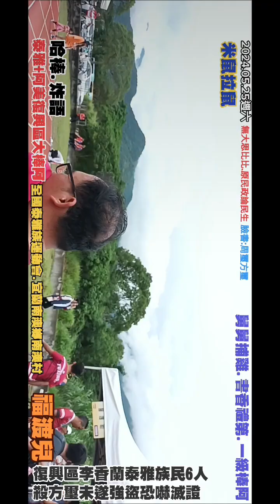泰雅族+阿美族混血大棒阿=超屌，復興區吼霸睹尬